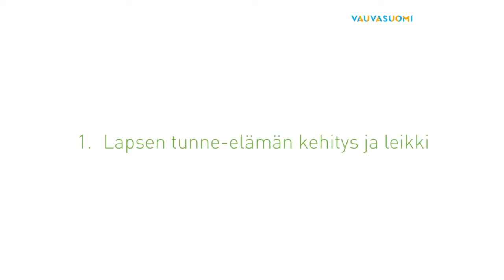Lapsen tunne-elämän kehitys ja leikki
Vanhemmat voivat parhaiten tukea lapsen tunne-elämän kehitystä läsnäololla ja läheisyydellä. Lapsi tarvitsee kokemuksia myönteisestä yhdessäolosta ja leikki onkin mukava yhdessäolon muoto.

Leikki kehittyy lapsen kasvaessa. Pieni lapsi nauttii samanlaisena toistuvista leikeistä, joissa on hauskuutta ja yllätys, kuten esimerkiksi kukkuu-leikissä tai harakka huttua keittää -leikissä. Leikki-iän edetessä tulevat mukaan kuvittelu- ja roolileikit, mutta leikki voi olla mitä tahansa tekemistä, jossa on yhteinen huumori mukana.

Joillekin vanhemmille leikkiminen voi olla vaikeaa. Vanhempi voi harjoitella leikkimään lapsen ehdoilla ja antaa lapsen ohjata leikissä. Monet lapset nauttivat, kun lapsi ja aikuinen vaihtavat leikissä rooleja.

Leikki on lapselle erittäin tärkeää ja tukee lapsen kehitystä monella tavalla. Leikin avulla lapsi esimerkiksi opettelee vuorovaikutusta, vuorottelua ja odottamista ja käsittelee itselleen vaikeita asioita.

Asiantuntijoina videolla Merja-Maaria Turunen, Lastenpsykiatrian erikoislääkäri ja
Kaija Puura, Lastenpsykiatrian dosentti ja ylilääkäri.

Video on tuotettu yhteistyössä VauvaSuomi ry:n kanssa.